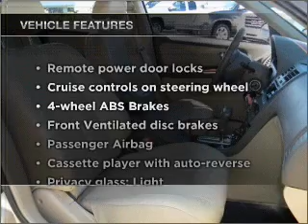2000 Nissan Maxima - Irvine CA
Phone:
Year: 2000
Make: Nissan
Model: Maxima
Trim: GLE
Engine: 3.0 liter 6 cylinder 24 valve
Transmission: 4-Speed Automatic
Color: Champagne Beige Metallic
Mileage: 51354
Address:
16 Auto Center Dr